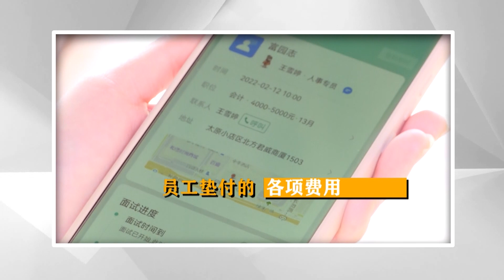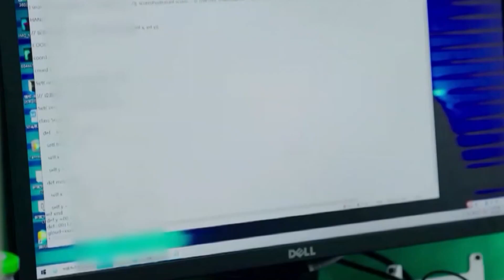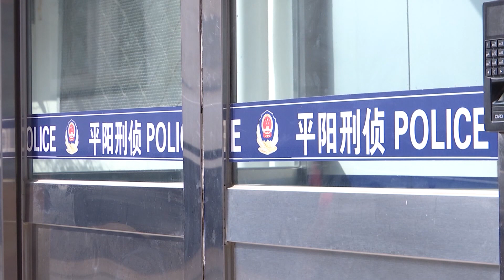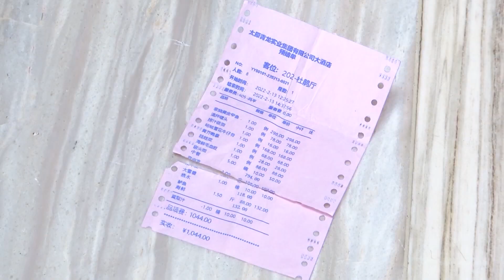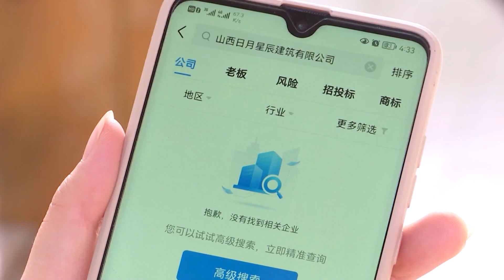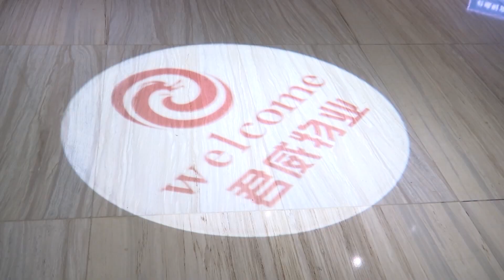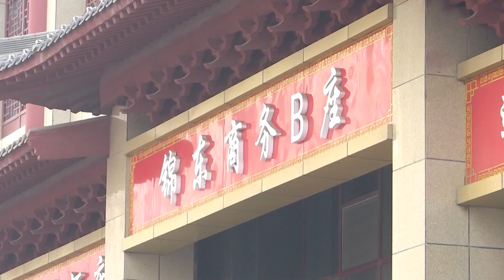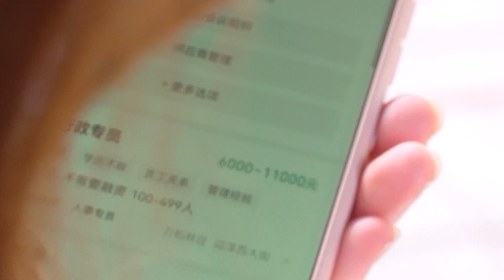【法在身邊】老板吃喝玩樂 我買單丨所謂的「董事長」組織員工應酬團建